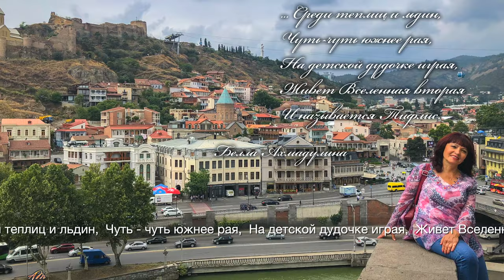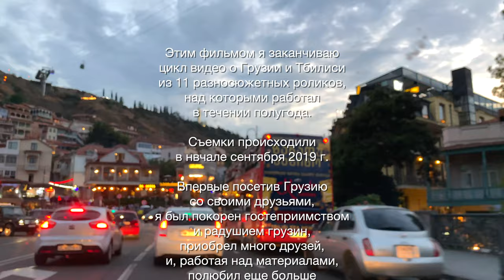Прогулки по Тбилиси (сюжет пятый, часть 3)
Этим фильмом я заканчиваю цикл видео из 11-ти разносюжетных роликов, о Грузии и Тбилиси, над которыми работал
в течении полугода. Возможно, выпущу еще пару бонусов к этой теме.
Смотрите на моей странице плейлист "Georgia Travel".
Съемки происходили в нaчале сентября 2019 г.
Впервые посетив Грузию со своими друзьями,
я был покорен гостеприимством и радушием грузин,
приобрел много друзей, и, работая над материалами,
полюбил еще больше историю, культуру, красоту
и разнообразие этой страны.
Гостинница, в которой мы классно отдохнули, могу порекомендовать из собственного опыта (прекрасное обслуживание, водитель-гид, супер-питание): Hotel WESTAY, Tbilisi. Георгий и Хатуна, спасибо!
Спасибо ВСЕМ за помощь в создании этого видеоцикла, а также тем,
кто смотрел, кто "кликал", писал коменты.
От всей души выражаю признательность всем тем,
кто своей музыкой, вольно или невольно, помог мне
придать моим фильмам изумительный грузинский колорит
и национальное очарование. СПАСИБО!
Привожу ссылки на музыкальные композиции, использованные
в этом сюжете (спасибо ребята, вы отличные!):